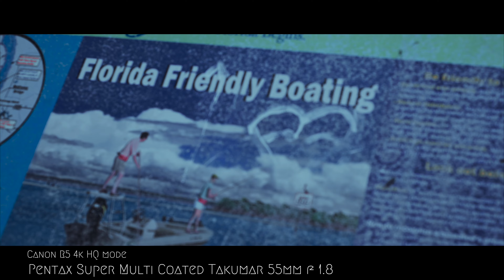Super Multi Coated Takumar 55mm f1.8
Great vintage lens on a full frame Canon R5